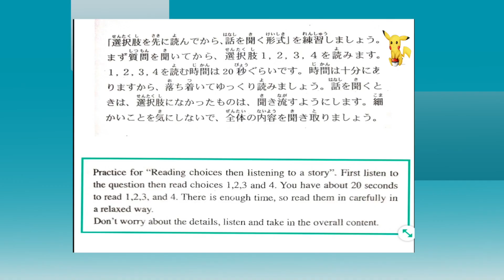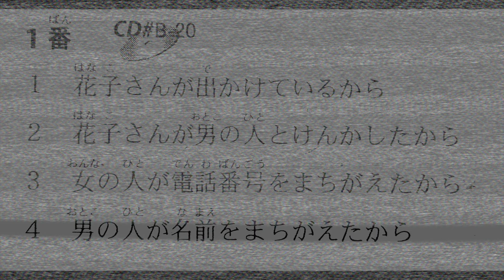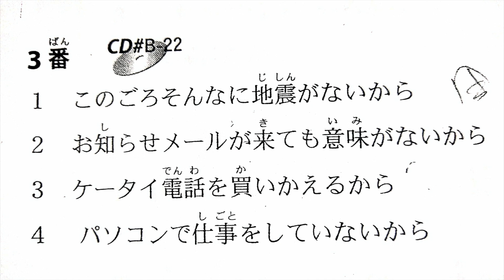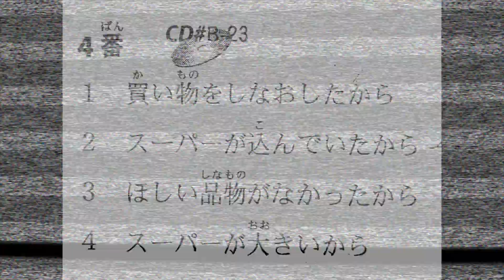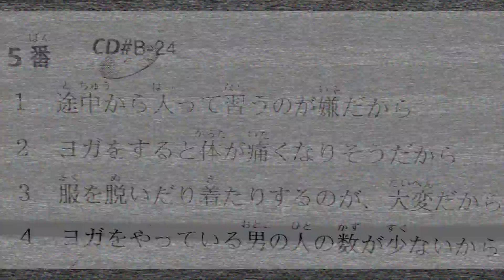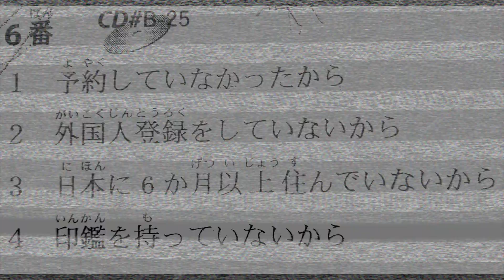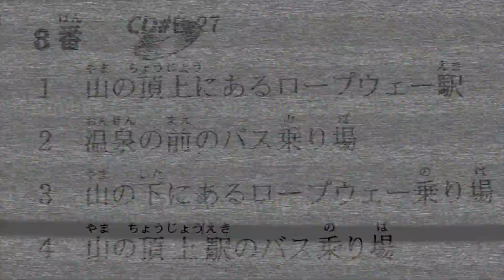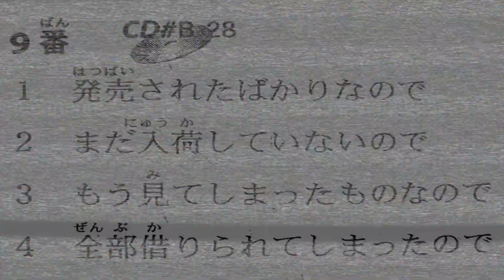JLPT N3 LISTENING | ADVANCE LISTENING WITH SCRIPT (PART-6) | JLPT MOC | 日本語能力試験N3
Your favourite YouTube channel is all set to brush Up your listening skills to help you ace your JLPT/NAT exam.

Here’s a set of free practice choukai questions with answers for N4 level listening practice.
OUR OTHER HELPFUL VIDEOS :-

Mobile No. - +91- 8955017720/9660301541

POI POI JAPANESE.
AKSHAY AGARWAL.